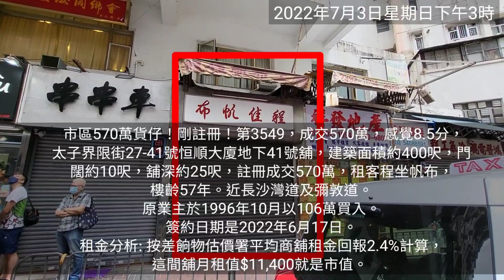市區570萬貨仔！剛註冊！第3550，成交570萬，感覺8.5分，太子界限街27-41號恒順大廈地下41號舖，建築面積約400呎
市區570萬貨仔！剛註冊！第3550，成交570萬，感覺8.5分，太子界限街27-41號恒順大廈地下41號舖，建築面積約400呎，門闊約10呎，舖深約25呎，註冊成交570萬，租客程坐帆布，樓齡57年。近長沙灣道及彌敦道。

成交比較：

2021年4月，第2443成交(註冊)，感覺5分位，成交1190萬， 太子界限街27至41號地下39號舖 ，建築面積約500呎，租客越潮正宗越南餐廳湯粉，租金22000，成交1190萬，回報2.22%。 原業主於2018年1月用1000萬買入。

自2019年社運/肺炎爆發以來，我們已買入逾60間街舖，合共逾港幣10億。2022年目標要買入6至8億街舖，30至40間。長遠目標買入香港1000間街舖。

關於盛滙商舖基金:
- 2019年推出旗艦《盛滙商舖增值基金》。基金每季對外集資，目標港幣6000萬。 基金實行「入三出一」策略，每買三間舖沽一間。基金每季作NAV(淨資產)估值及派息，專注買香港數千萬元以內的街舖。
- 自2009年，創辦人李根興個人及基金已買入111間街舖，長遠目標買入香港1000間街舖。